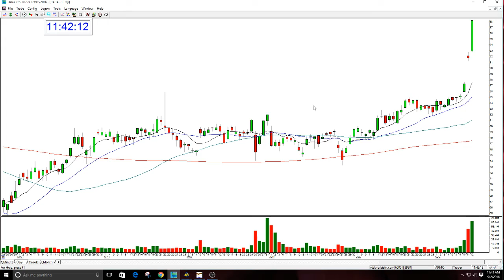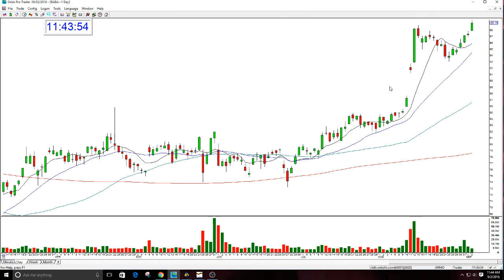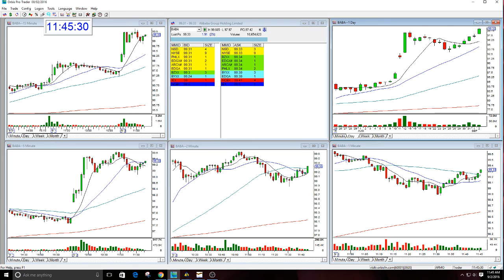BABA Gap Option Letter Play review: Sep 02, 2016 - The Stock Swoosh with Melissa Armo